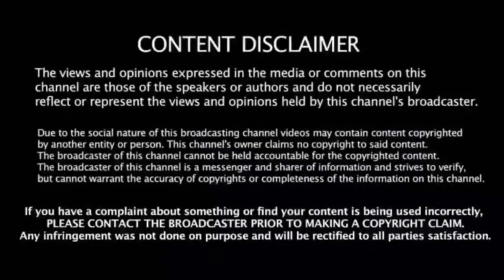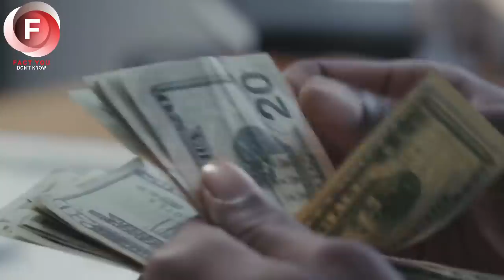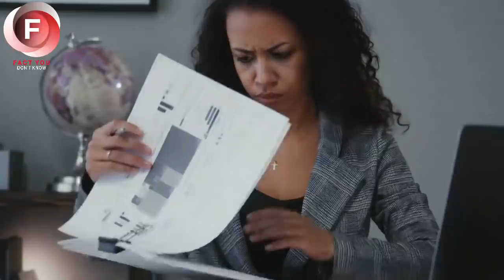Arab millionaire disguises himself as a driver to find out if his wife loved him. What he Discover..